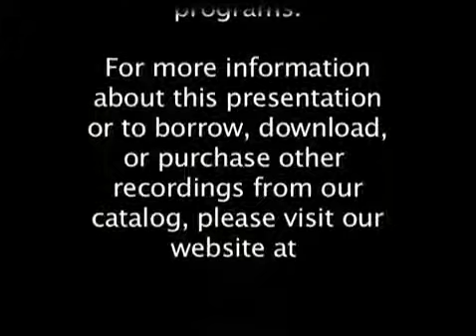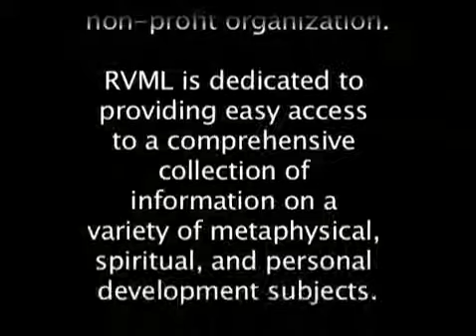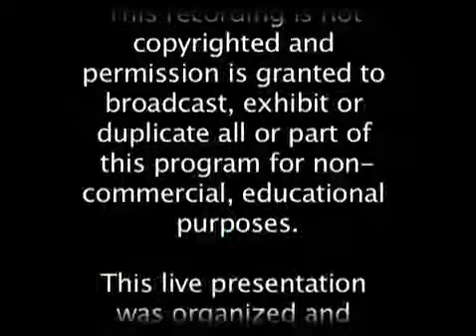Gnosis - Sun Gazing with HIRA MANEK | Documentary